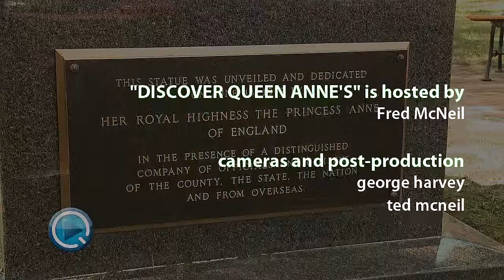DISCOVER Queen Anne's: Madelyn Hollis - Part 1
Fred interviews Madelyn Hollis, retired QAC Public Schools teacher about life in Centreville and the public school system.